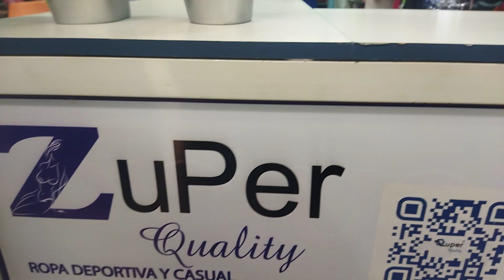Super Quality Ropa Deportiva Ambato Ecuador